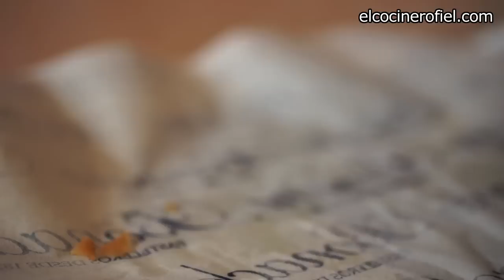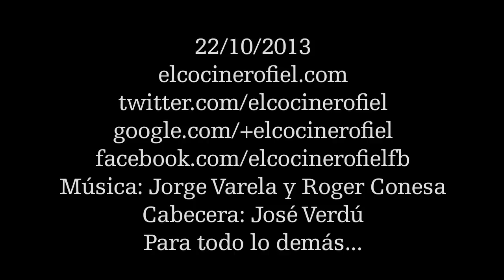EL MEJOR PASTEL DE CARNE DE MURCIA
Un paseo por el centro de Murcia en busca del mejor pastele de carne. Evidentemente, hay muchos más sitos donde disfrutarlo, pero tengo mis limitaciones. A ver qué os parece.